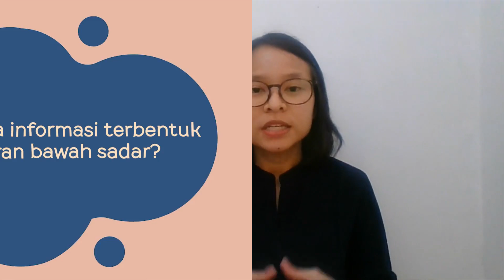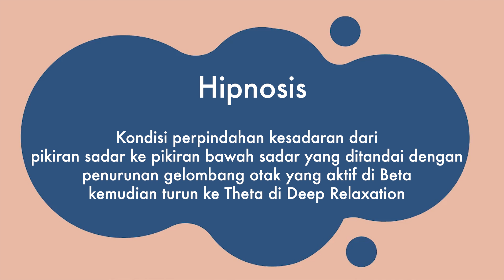Menyembuhkan Diri dengan Teknik Self-Hypnosis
Pikiran kita terdiri dari pikiran sadar dan bawah sadar. Dimana pikiran bawah sadar (PBS) ini sekitar 90-95% yang mengoperasikan diri kita, di dalam PBS ini tersimpan program, kebiasaan dan memori jangka panjang dan juga sistem keyakinan kita. Jadi jika saat ini ada hal-hal yang ingin kita ubah dalam diri kita, misal kebiasaan ngemil mungkin bisa jadi karena ada program/kebiasaan yang sudah terbentuk di PBS, sehingga agak sulit untuk mengubah kebiasaan tersebut.

Hipnosis adalah kondisi perpindahan kesadaran dari pikiran sadar ke PBS, yang ditandai dengan berpindahnya gelombang otak beta ke alpha (relax) atau theta (deep relaxation). Sebenarnya kita sangat sadar saat kondisi hipnosis ini terjadi, karena yang bekerja adalah program di dalam PBS, hanya saja pada saat ini terjadi area kritis kita mengendur.

Untuk bisa melakukan self hypnosis, pertama-tama yang perlu dilakukan adalah merilekskan pikiran dan juga tubuh, caranya bagaimana?

Simak selengkapnya di video berikut ini!

Instagram Nabila Ghassani: @nabilaghas

Topik:
00:26 - Penjelasan Teori Gunung Es
01:09 - Fungsi pikiran sadar
01:34 - Fungsi pikiran bawah sadar
02:26 - Konflik pikiran sadar dan tidak sadar
03:27 - Proses pembentukan informasi di pikiran bawah sadar
04:34 - Cara pembentukan program pikiran
04:56 - Cara Re-Program pikiran
05:26 - Pengertian Hipnosis
05:43 - Momen hipnosis tanpa disadari
06:45 - Definisi Hipnoterapi
07:15 - Cara Self-Hipnosis dengan nafas
08:36 - Cara Self-Hipnosis dengan visualisasi
09:44 - Banyaknya pengulangan Self-Hipnosis sesuai kebutuhan